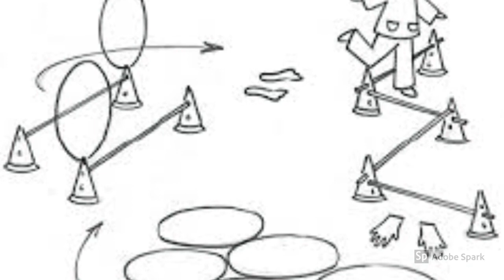Gioco psicomotorio 1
Attività psicomotoria domestica, con materiali semplici